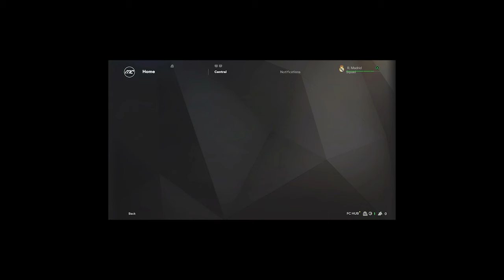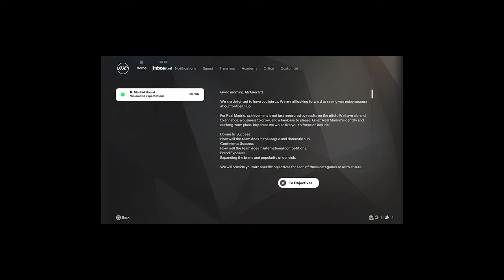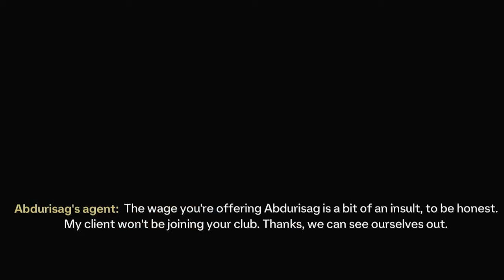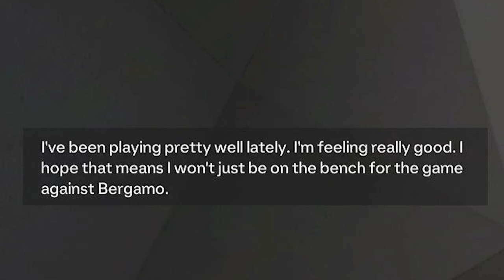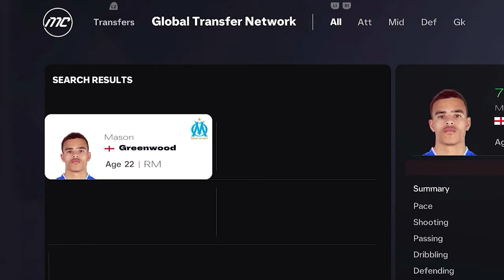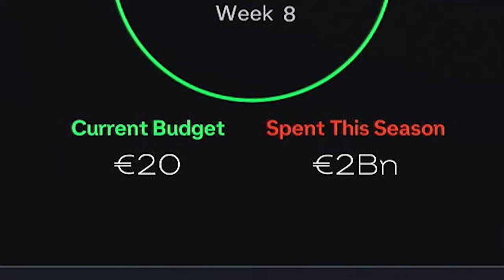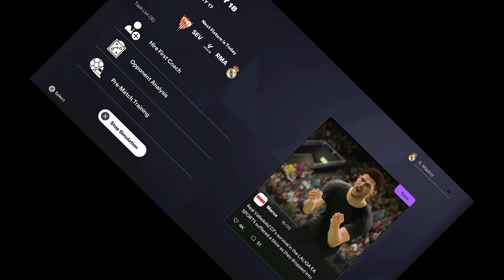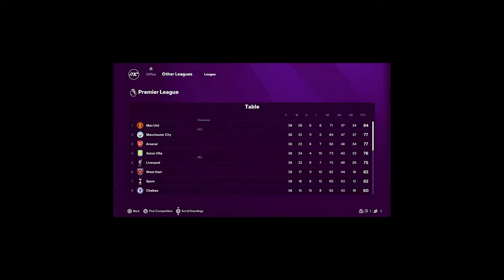I Destroyed Real Madrid and Signed A Fat Man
Click ✅

Fred is back, no one missed him.
Badminton still ain't a sport.
Real Madrid gets Destroyed in FC 25 career mode like my nan gets destroyed by me switching her heart medicine for rat poison.